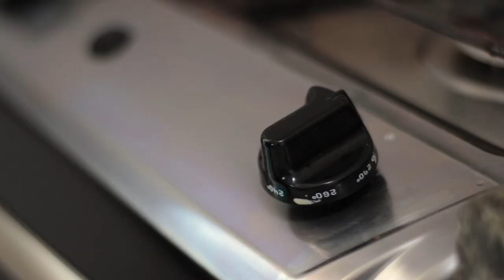TORTA DE ABOBRINHA FÁCIL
TORTA DE ABOBRINHA
* xícara de 240ml

3 ovos
1/2 xícara (chá) ou 120ml de óleo
1/2 xícara (chá) ou 120ml de leite
1 abobrinha média ralada no ralo grosso (usei a paulista)
2 tomates sem sementes picados
1 cebola média picada
1 dente de alho amassado
cheiro verde picado a gosto
8 colheres (sopa) rasas de farinha de trigo (80g) - se estiver usando uma abobrinha maior, coloque 9 a 10 colheres
3 colheres (sopa) de queijo parmesão ralado
lemon pepper (opcional)
1 colher (sopa) de fermento em pó

Preaqueça o forno a 190˚C.

Música